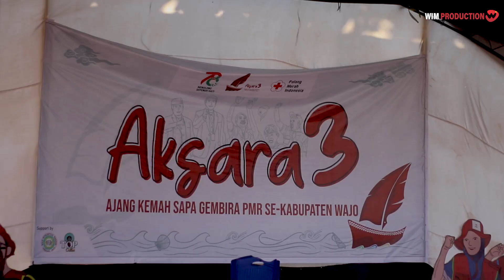AKSARA 3 | TOSORA | WAJO | 2023